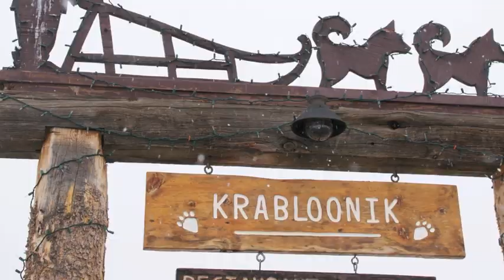Dog Sledding March 2010.m4v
Dog Sledding at Krabloonik's in Snowmass, CO